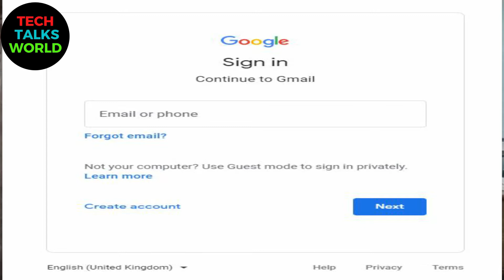Sign In और Sign Up में क्या अंतर है ????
Dear friends. aaj ki this video me mane
aap logo ko login and signing ki difference ki bare me details me batya he to ap log samaj jaoge ki dono me kya anter he I hope aap logo ko mera yah video pasand aya hoga .

Aur Mujhe Instagram per bhi ap log follow ker sakte hen

 1-  Do You Know The Meaning of Hard Disk Color? Computer के हार्ड डिस्क में कलर का मतलब क्या   होता है

4- अपने विंडोज (10 / Win8 / Win7) डेस्कटॉप वॉलपेपर को बदलने से लोगों को